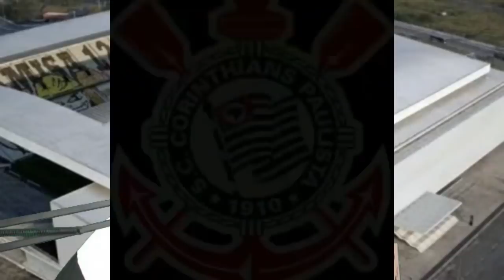OS BALADEIROS DO TIMÃO; ATENÇÃO JOGEM BOLA OU PODE VAZAR DO CORINTHIANS !!!!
INFORMAÇÕES

BOA TARDE ...FIEL
GIL E LUAN NA BALADA SABENDO QUE TERIAM TREINO NO DIA SEGUINTE PELA MANHÃ , NO PRIMEIRO DIA DO NOVO TREINADOR !!! DEMONSTARM POUCO SE IMPORTAR COM CRITICAS COMS EUS PREPAROS FISICOS QUE SAO PIFIOS, NÃO RESPEITAM OS COMPANHEIROS TGREINADOR , CLUBE E PRINCIPALEMNTE A TORCIDA ...
LUAN EMBOLANDO NO BANCO ENTRA EM CAMPO..MAL ANDA..PARA FUGIR DA CAMERA, UMA FLECHA..GIL PESADO SEM VELOCIDADE JOGANDO COM O NOME FAZ TEMPO.
DETALHE SALARIOS ALTISSIMOS, FUTEBOL BAIXISSIMO. E O PROFISSIONALISMO NOTA 0